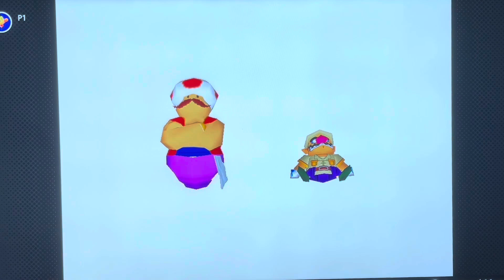The mystery of mystery (Mario Party 2) #3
Yer